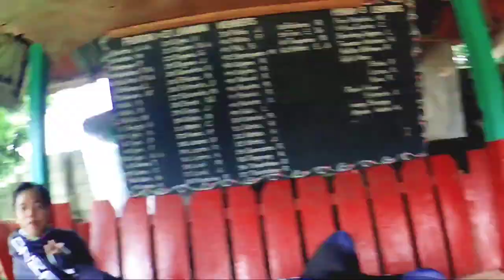resbak rides carmen Baguio district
title: resbak rides carmen Baguio district

sa rides nato pinuntahan namin ang mini asik2x tamayong via carmen. enjoy din nakakita na naman kami ng magagandang view. kasama ko sa rides nato c ting jerick at c jhunix ng team apom.